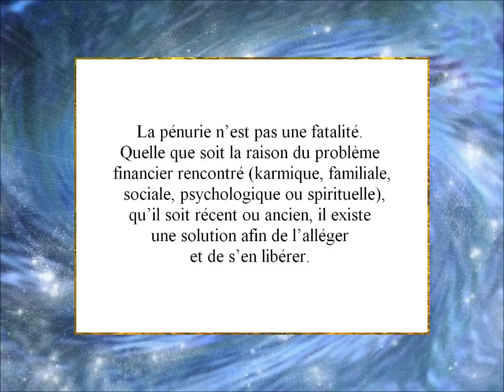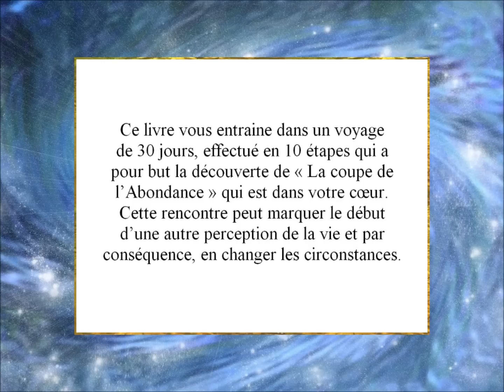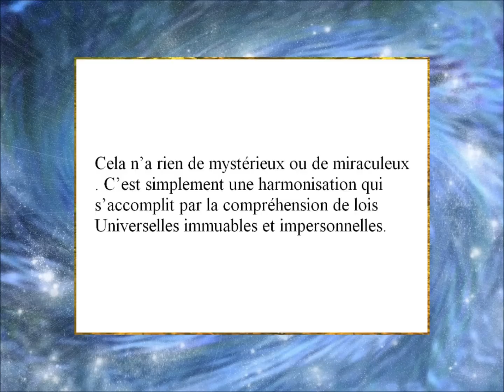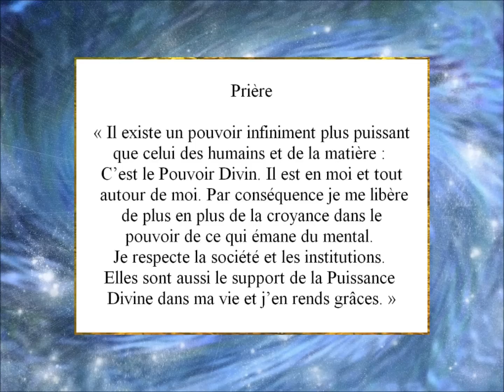Présentation de La Coupe d'Abondance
La pénurie n'est pas une fatalité. Quelle que soit la raison du problème financier rencontré (karmique, familiale, sociale, psychologique ou spirituelle), qu'il soit récent ou ancien, il existe une solution afin de l'alléger et de s'en libérer.
L'abondance et la pénurie sont la manifestation d'un état de conscience. Pour transformer le manque en bien, le changement est à opérer en soi.
Ce livre vous entraine dans un voyage de 30 jours, effectué en 10 étapes qui a pour but la découverte de « La coupe de l'Abondance » qui est dans votre cœur. Cette rencontre peut marquer le début d'une autre perception de la vie et par conséquence, en changer les circonstances. Cela n'a rien de mystérieux ou de miraculeux. C'est simplement une harmonisation qui s'accomplit par la compréhension de lois Universelles immuables et impersonnelles.

Musique de Free Hiboux Music